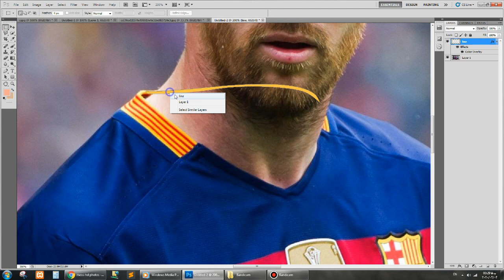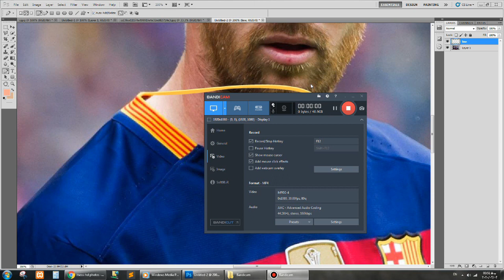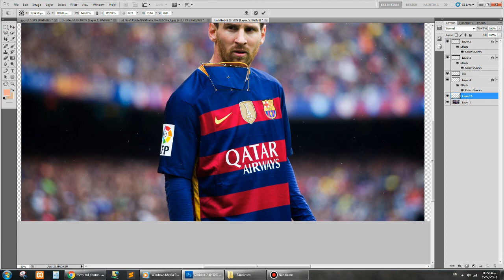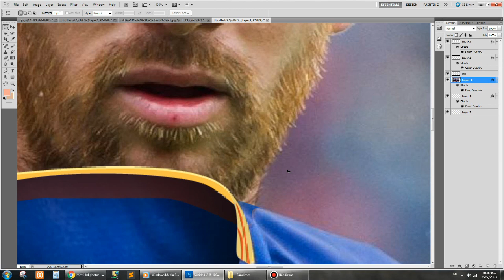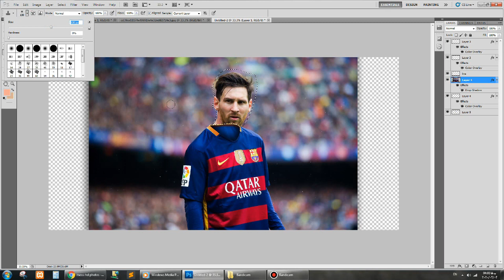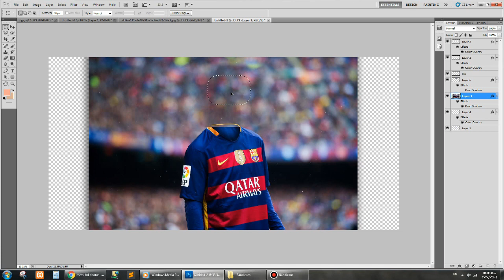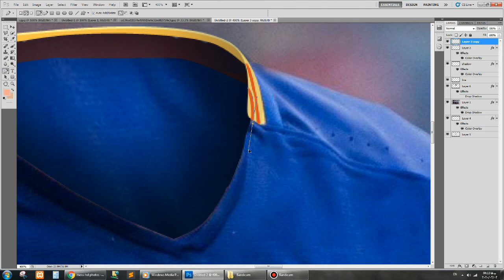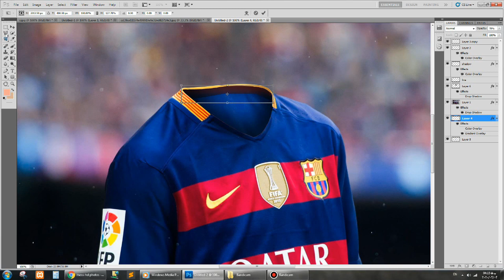How to remove head in Photoshop ?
Photoshop Ideas ;) - When removing an object from an image, the hardest part is usually patching the background – especially if you aren’t putting a different object in its place.